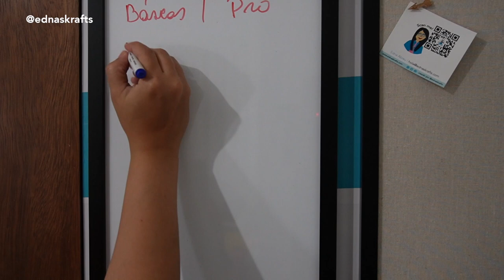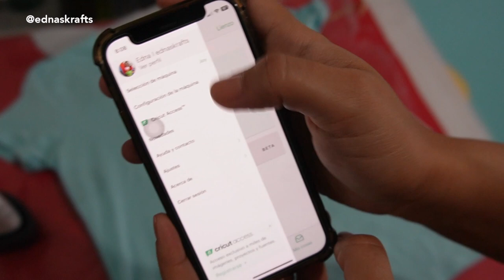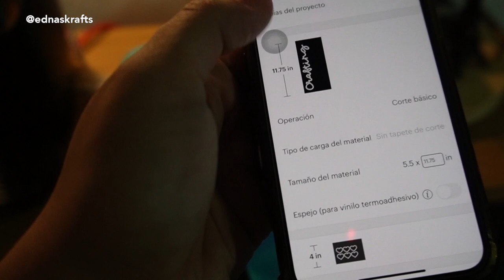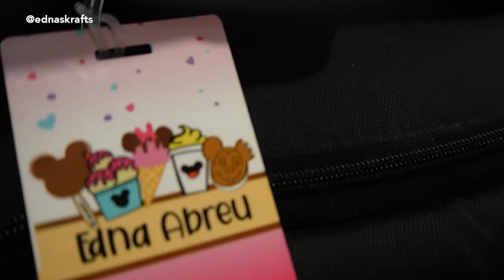CAMISETAS PERSONALIZADAS TECKWRAP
Conoce los detalles para crear Camisetas personalizadas con vinilo textil Metálico de teckwrap

Inscríbete a mis clases de skillshare y recibe un mes gratis